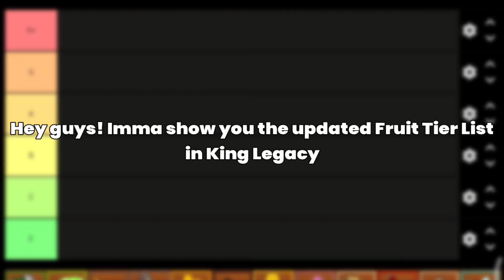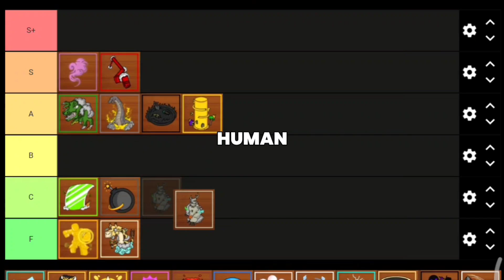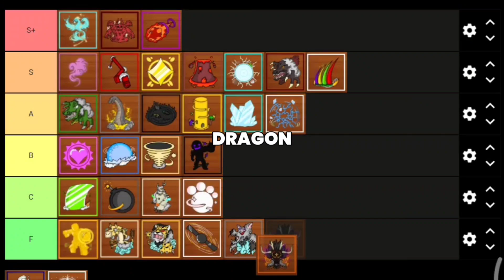🔥New Fruit Tier List in King Legacy [UPDATED]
King Legacy Update Fruit Tier List for y'all!